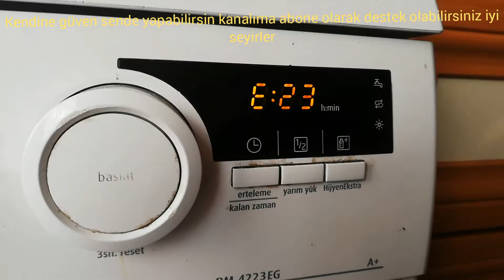E 23 ARIZA KODU E 23 ARIZASI BOSCH SİEMENS PROFİLO BULAŞIK MAKİNESİ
Bosch Siemens Profilo bulaşık makinelerinde e23 arıza kodu sorunu